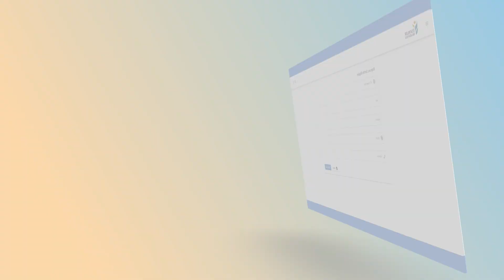Kadir Gecesi'ne özel umre çekilişi yapıyoruz!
Esenler Belediyesi’nin her yıl Kadir Gecesi’nde geleneksel hale getirdiği umre çekilişi, bu yıl da çevrim içi olarak Şehir Ekranı’nda!

Çekilişe katılmak çok kolay!
umre.esenler.bel.tr adresinden katılım formunu doldurun, umreye gitme fırsatı yakalayın.

Kadir Gecesi Özel Umre Çekilişi 8 Mayıs Cumartesi günü 21.30’da sehirekrani.com ve youtube kanalında!